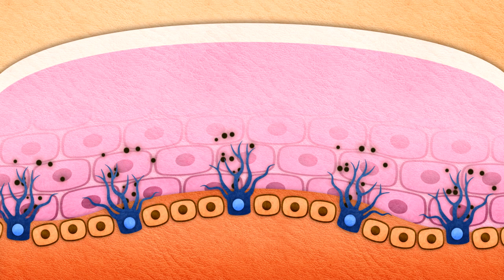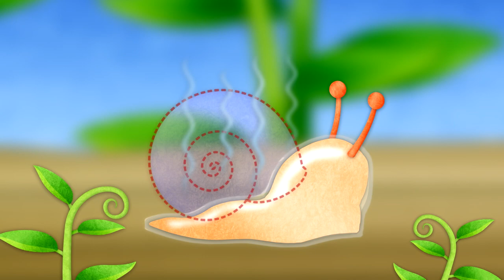【FOR KIDS】Rabbit, Mole, Snail, Sparrow｜What an incredible world S2｜EP05｜世界真奇妙 | science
1. Click on "CC" button
2. Cilck the setting button 🔆 to select your language, font size and etc...

👧Suitable For Children👦適合0-12歲兒童
🦆Know more animal habits 🦆認識動物習性
Lets Momo leads childrens to know the wonderful world 🌍 together, and there are many interesting units. It is the most suitable animation program for children to watch.